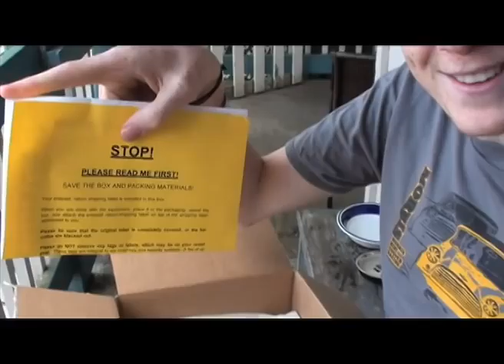Conservation Canines Update 1